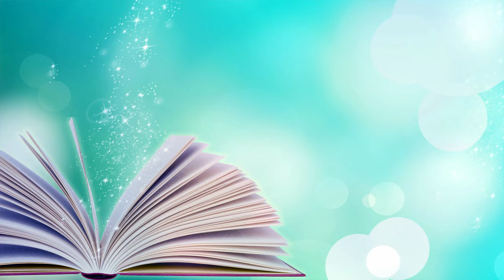Recensione TRASH: IL SIGNORE DELLA NOTTE ETERNA di Ben Alderson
Libri citati:
IL SIGNORE DELLA NOTTE ETERNA

Se sei un autore (o una casa editrice) e vuoi propormi l'invio del tuo libro per una recensione, contattami all'indirizzo email